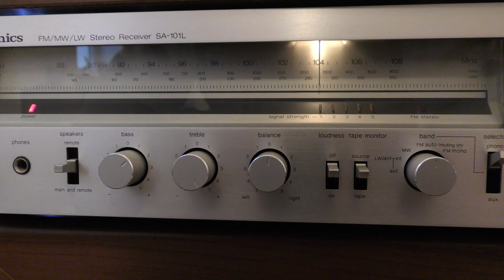Vintage Hi-Fi Technics Stereo Receiver SA 101-L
Technics Stereo Receiver  SA 101-L
For SALE